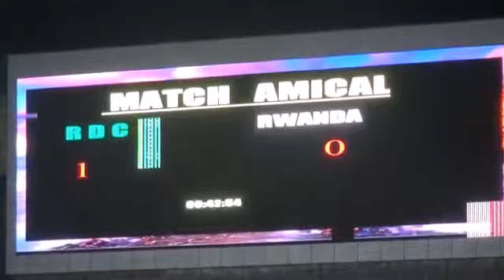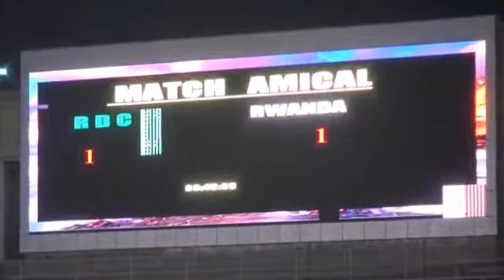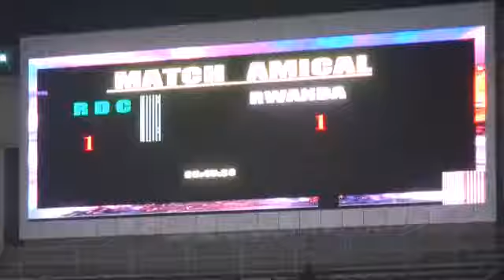*LES LEOPARDS CHAN BATTU EN AMICAL PAR LES AMAVUBIS, PREMIER BAPTÊME DE FEU POUR N'SENGI BIEMBE*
Suivez le Conférence de presse d'après match sur NARA TV INFOS